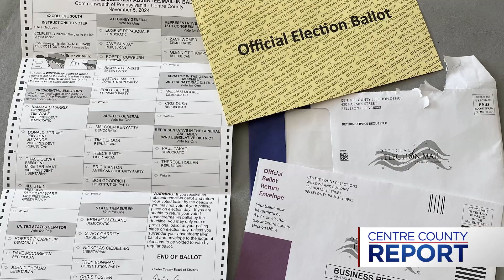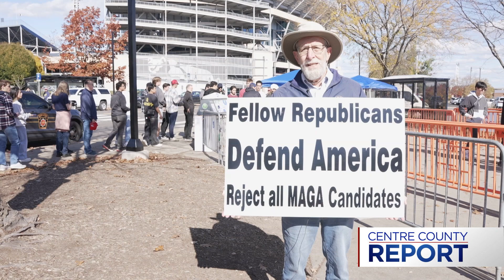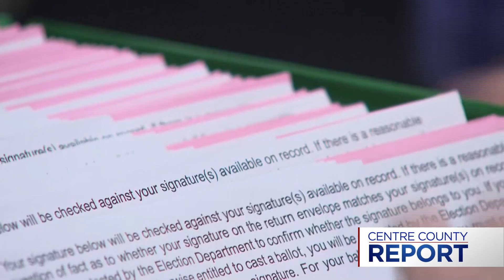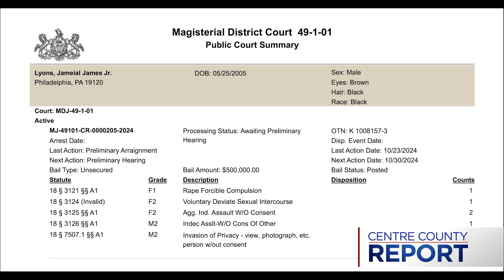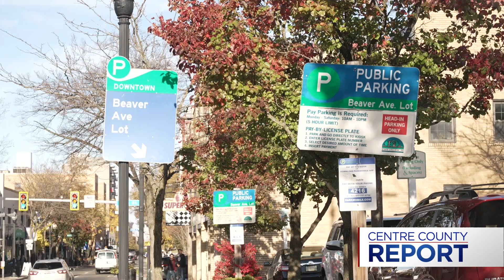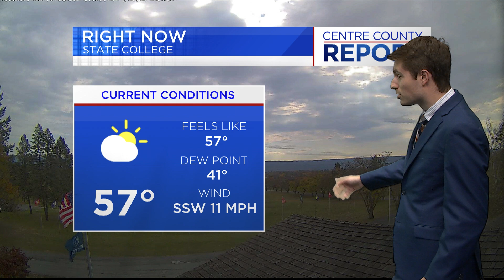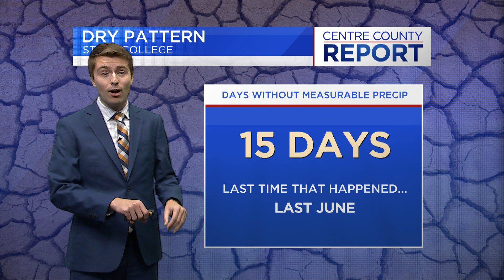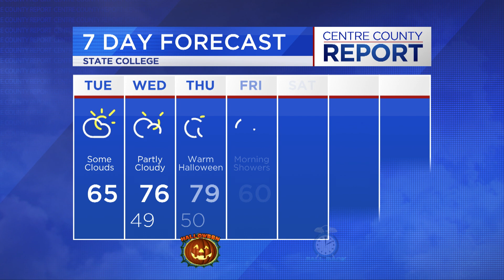Centre County Report: October 29, 2024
On this Centre County Report, former president Donald Trump holds a rally for supporters at Penn State and why Pennsylvania is so important in this year's presidential election. Plus, Penn State gears up for a top 4 ranked matchup against Ohio State following their road win against Wisconsin. And, a branch of a Pennsylvania service dog organization is training dogs on Penn State's campus.